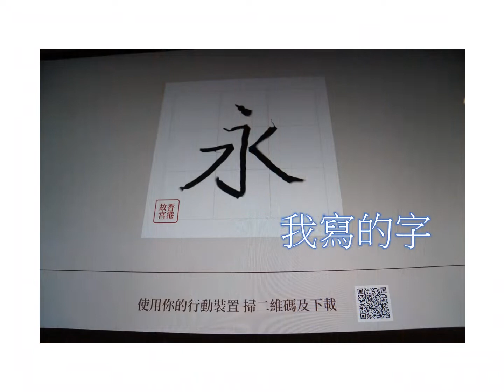香港故宮博文物 # July 2022 # 轉載